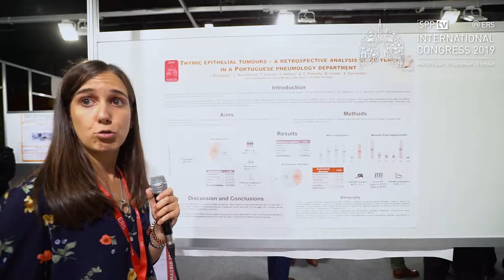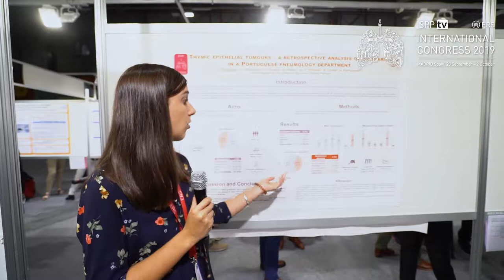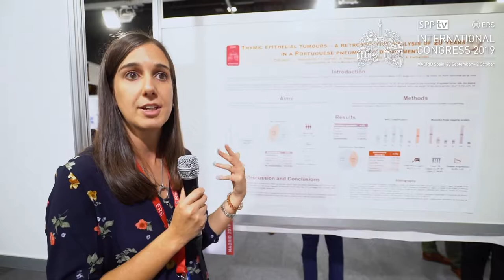Poster Dr.ª Inês Rodrigues | SPP-TV no ERS